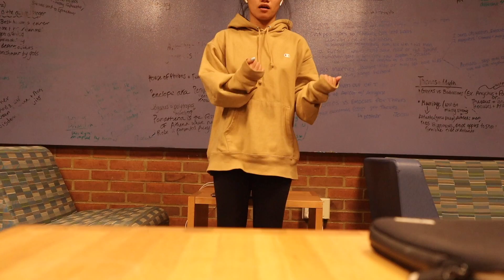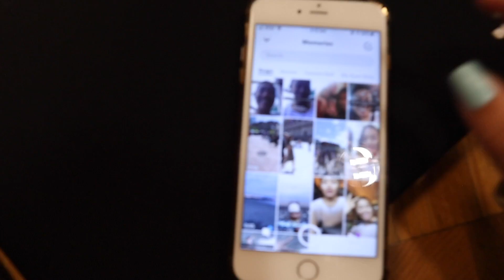Vlog 13: We Pulled an All Nighter! (College edition)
So college at the University of New Hampshire is full swing, and my friend Charlotte and I decided to pull an all nighter, thinking we would actually get work done. well that didn't happen!

Enjoy us being complete idiots on a class night!

Intro: DJ Quads- Every Morning
Outro: Joakim Karud- dizzy

Much Love,
Sarah Rose
I post beauty, lifestyle, tags, challenges, Q&A's and other videos for teens all over the world.  I'm currently in my Freshman year of college at the University of New Hampshire, and I'm from New Hampshire. See you soon!